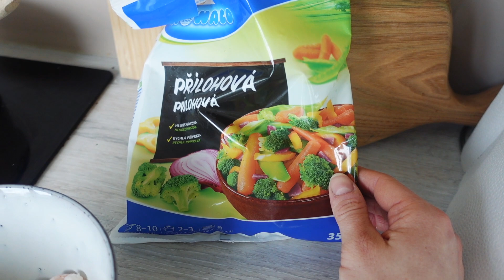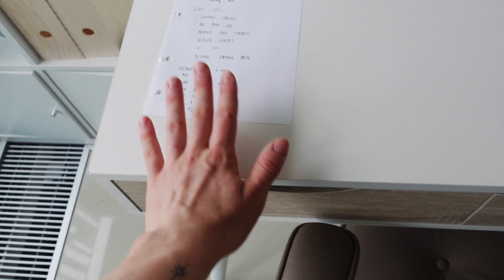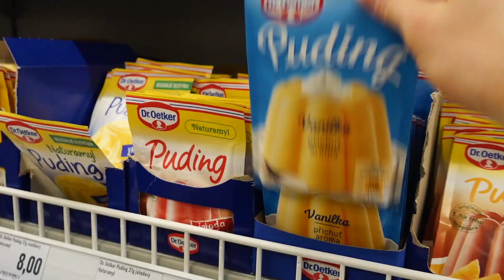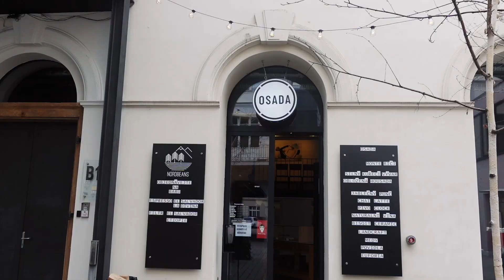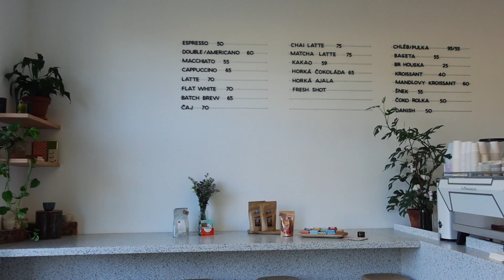WEEKEND VLOG ∼ mé tři dny, jednoduché zdravé recepty, enchiladas & novinky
Vlog z mých tří dnů je tady ✨ Ukážu vám, jak vypadá můj klasický víkend v této situaci, dáme si pizza night, uvaříme si hromadu zdravých dobrot od domácího proteinového pudingu, přes nejlepší enchiladas, ricottové lívance nebo tzv. eggs in hole 🍳 Projdeme Prahu křížem krážem, dáme si domácí tréninky, livestream a podělím se s vámi o pár novinek 😏

Přidej se k JNV patronům a dej si s námi každou sobotu v livestreamu do těla (streamu budou na Patreonu zůstávat uložené)!

Zaběhni s námi v květnu závod WINGS FOR LIFE v týmu JEDUNAVÝKON, přidat se může kdokoliv

Moje nejoblíbenější zdravé dobroty a sportovní výživu najdete na seznamu mých oblíbenců

～ THE HEALTHY TAPES PODCAST - Můj podcast na Spotify, Apple Podcasts, Podcast Addict nebo Stitcheru